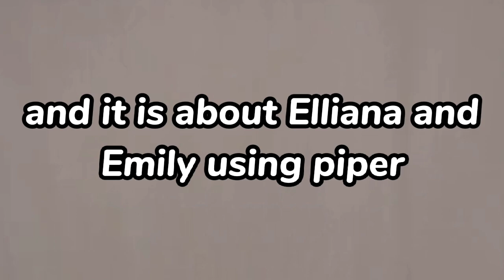Elliana and Emily Used Piper